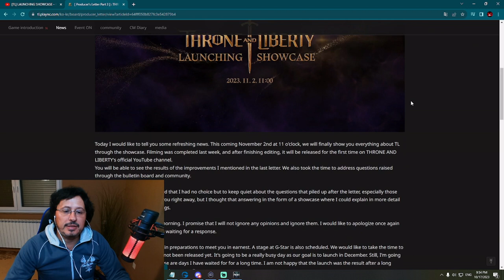Throne and Liberty NEW TRAILER ANALYSIS - Dynamic Combat, Grappling Hook and Awesome Weapons Design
Throne and Liberty is a new upcoming MMORPG developed by NCSoft for PC, PS5 and Xbox which will be released in December in Korea and later during 2024 globally by Amazon Games.